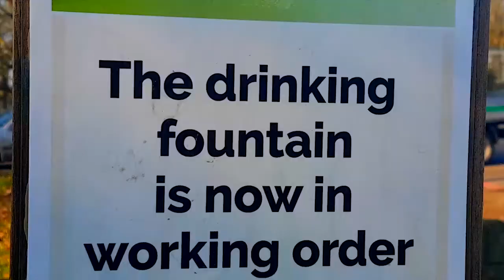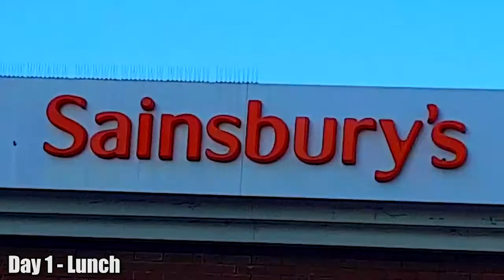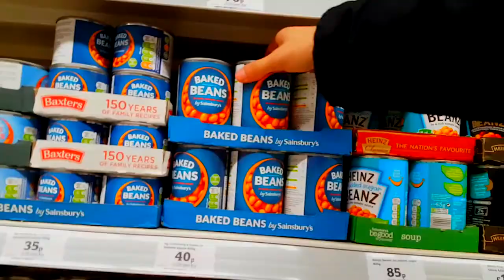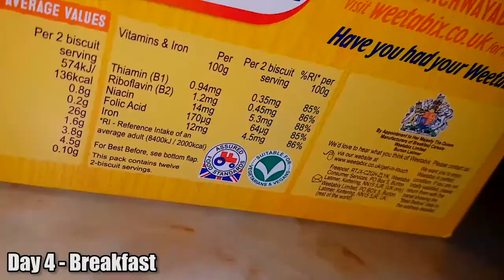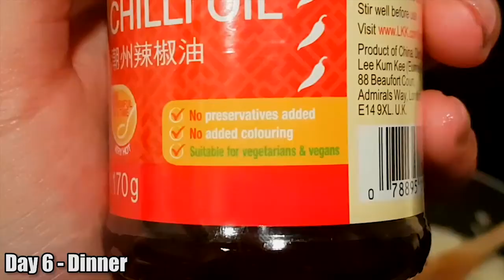I went Vegan for a week! - Weekly Challenges #1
Wow, this was fun to do! Thanks everyone who helped me with it.
FIRST TIMES VEGAN SANDWICH VIDEO COMING SOON!